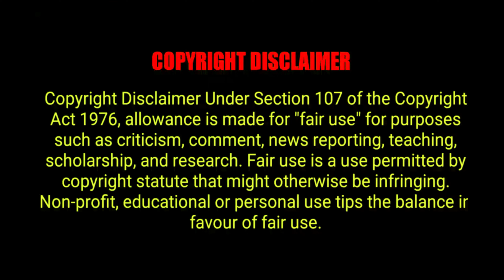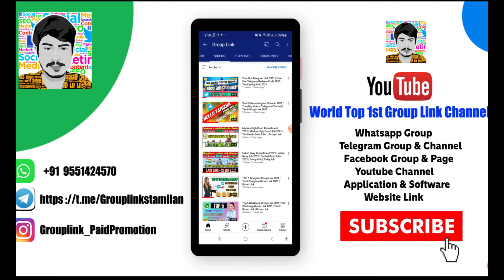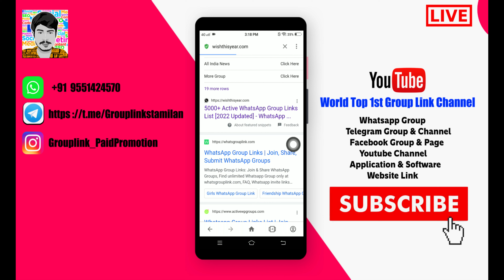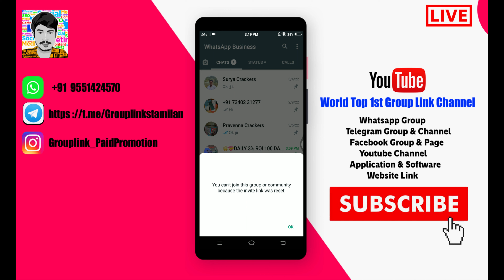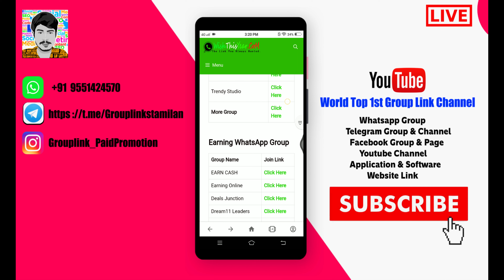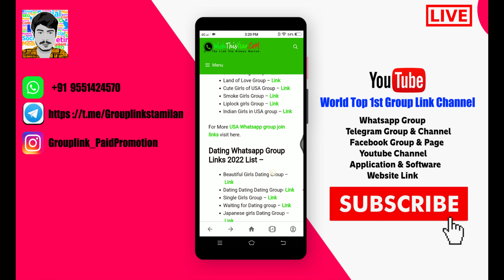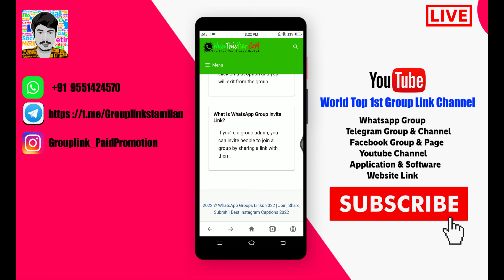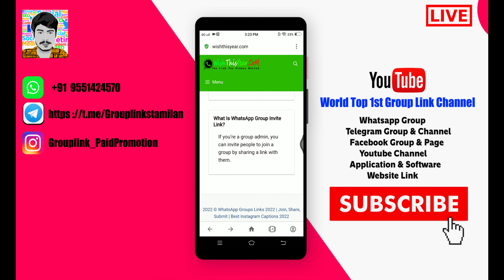😊😋 5000+ Active WhatsApp Group Links List 2022 Updated | Best New WhatsApp Group Links March 2022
Chapters:
0:00​​​​​​​​​​​​​​​​​ Subscribe Intro
10:08​​​​​​​​​​​​​​​​ Channel Intro
20:48​​​​​​​​​​​​​​​​ ​ video Explanation
30:57​​​​​​​​​​​​​​​​  Ending Intro

🔗குறைந்த விலையில் உங்களது குழு லிங்க்களை நமது பக்கத்தில் பதிவிடலாம்

➡️ Paid​​​​Promotion​​​​​​​​​​​​👍

✅You Can Video Your Groups On Our YouTube And Connect With Friends Around The World.

➡️ Paid​​​​Promotion​​​​​​​​​​​​👍

🌐🌐🌐Business Promotion🌐🌐🌐

🔴Ads And Link Promotion Contact📱
📌WhatsApp Admin

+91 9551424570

❤️❤️❤️❤️❤️❤️❤️   Social Media  ❤️❤️❤️❤️❤️❤️

You can connect millions of people by videotaping the links of your groups on our YouTube page.  We have recorded over 500 videos on our channel so far.  Links to millions of groups can be found in the video.  On our channel you can connect a lot of friends by posting links to groups in your groups.  We make videos for it and post them on our youtube page.  We do not use any processors for this.  Instead we record the video as good quality with clear explanations about the links of the groups so that people from all over the world can benefit from joining your groups on our YouTube page.  We have been uploading and posting videos of animals from WhatsApp and Telegram groups on our YouTube page. So far, our YouTube channel has reached millions of people.  We do not misuse links in your groups.  We only post video and we crawl YouTube with our videos to get the friends your groups need.  We charge a small fee to record your groups as a video on our YouTube channel.  We are posting this information in the hope that our YouTube channel will help your groups reach the right people. Please contact our YouTube Channel Admin via WhatsApp for more details.  It is not our intention to deceive you.
Our purpose is only to advertise your groups.  This is a small collection in an attempt to create a marketing company on YouTube through the YouTube channel. Although there are millions of videos like this on YouTube, only a few channels like ours publish videos of attempts to link groups like this.  Can no longer be viewed as video in quality.